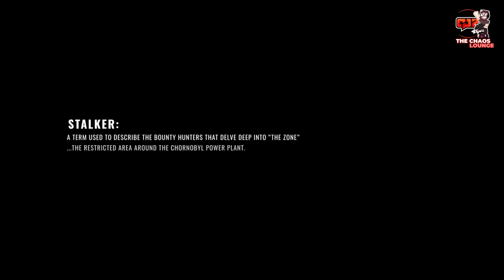Stalker 2 Deep Dive Thoughts and Gameplay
Pieced together the gameplay from the deep dive for you to enjoy towards the end but man this game looks amazing! Stalker 2

Virtual Requiem

Remain Legend

Supporter +

Arthur0ne
Barongrod
BigMADMoe
Brandon Lawrence
Clarke Osborne
Cygnus
Dark Wind25
Demolisher 44
Devin Brooking
diablomozart
Drake Williams
E Ranks
Edward Lafferty
Ellegedly
Gaming@85
InfernoDragn
JHcola
potty Penguin
sanchezmtz gaming
Scorpio
SlightlyHandsomeJack
Smokey
Snowy Rains
Talos Re
Torino Johnson
Ventura1555
Vinnygii
W3AP0N X
WG Productions

Supporter

Adidas 20zero
Chille
DarkchyldCD
Devast8or 2000
justin mills
Lunar Xander
mynxy{PB}
Powerboss
Scottish Scruff
Shadow Maximus
Steve
Tazmon

Become Legend
viper97

Supprter
Tazmon